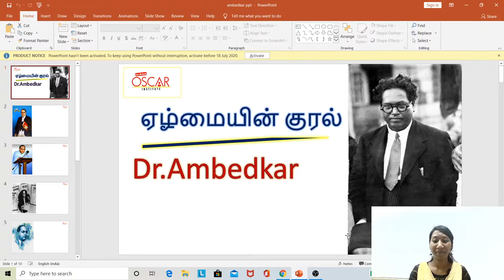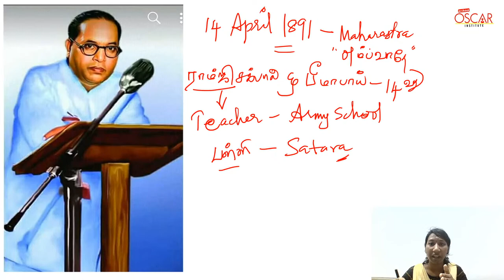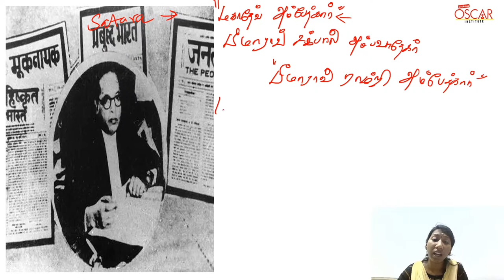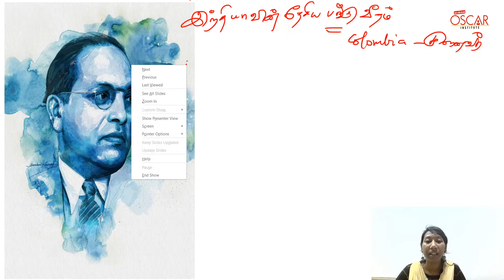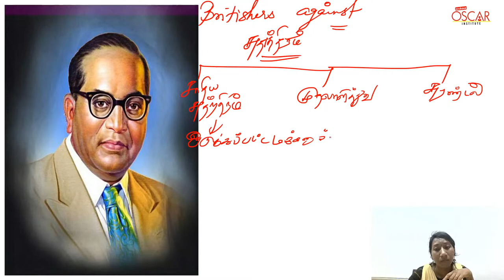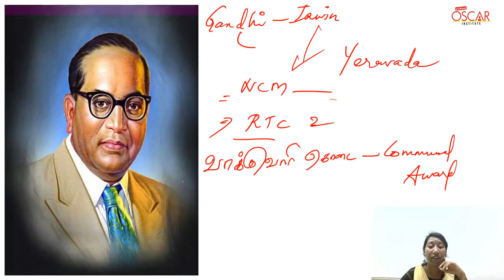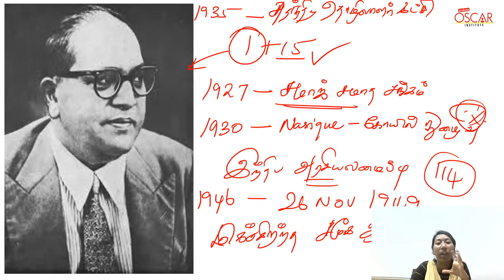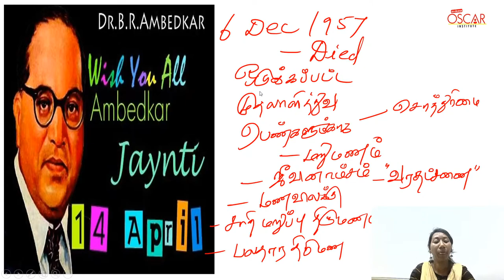TNPSC GROUP - 2 & 2A | Indian National Movement | Unit - 7 | New Syllabus 2020 | Dr.B.R.AMBEDKAR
TNPSC GROUP - 2 & 2A | Indian National Movement | Unit - 7 | New Syllabus 2020 | BR.AMBEDKAR

Dear Aspirants Now Available this offers!!
A to Z {BANK VIDEO COURSE + TEST SERIES + e-BOOKS} @JUST 2,100 rs only
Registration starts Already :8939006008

Individual Special Support to You by Classroom Sessions | Online Classes | Online test series | Study materials at affordable cost.